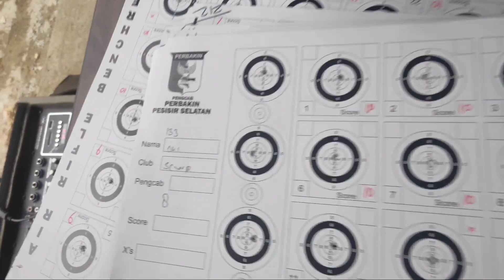Final poin 25 shoot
Hasil setelah ikut dua race pada perlombaan menembak KAPOLRES CUP PESISIR SELATAN
dengan angin yang sangat kenjcang, krna lokasi nya berada di daerah pinggiran pantai, Alhamdulillah saya mendapatkan kan podium ke 2 dengan poin 246 dan podium 1 poin 248, podium 3, 244 poin